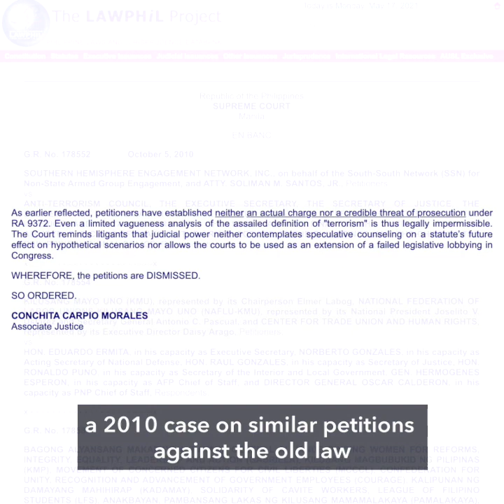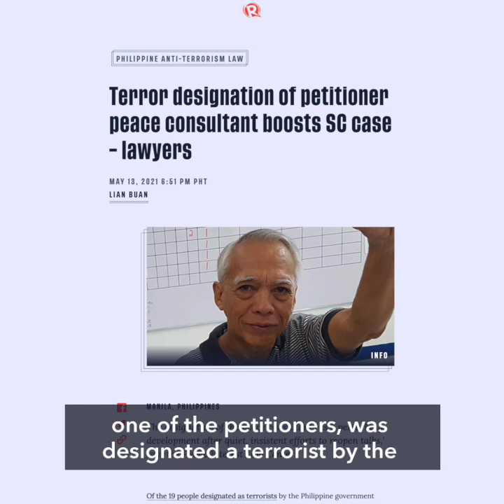Jardeleza to SC: Junk anti-terror law petitions for lack of legal standing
More videos on Rappler Junk all 37 anti-terror law petitions. That is the advice of retired Supreme Court associate justice Francis Jardeleza to the Supreme Court. As amicus curiae or friend of court in the oral arguments, he says the petitions lack legal standing.